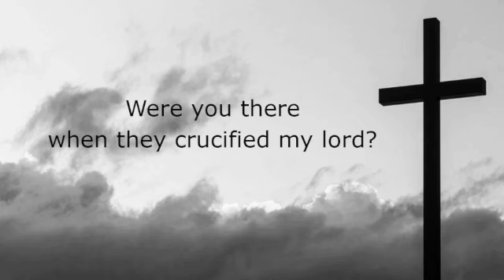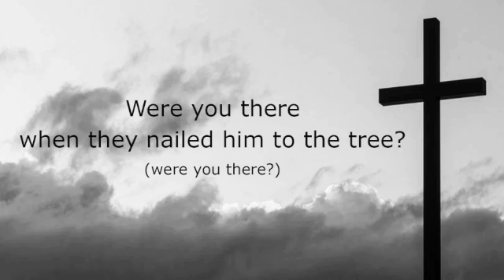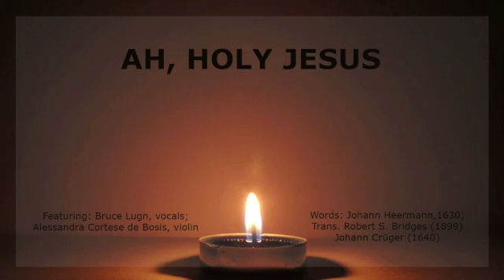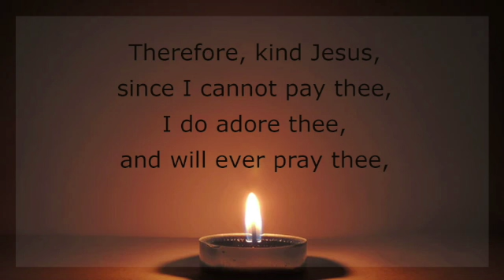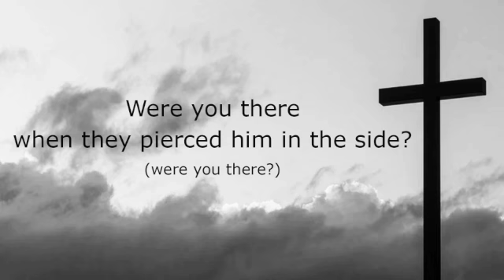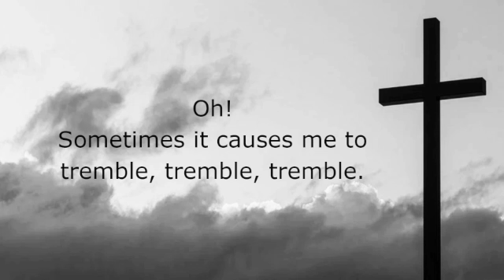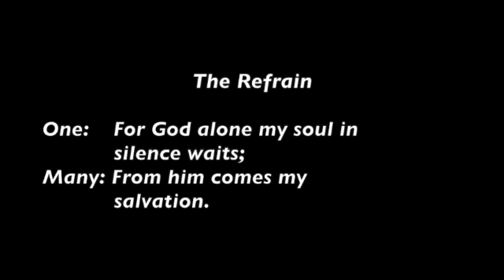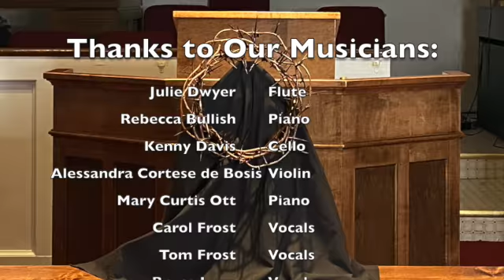Good Friday Worship April 2, 2021 SD 480p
Good Friday Worship on April 2, 2021, presented by the Albevanna Clergy Group.